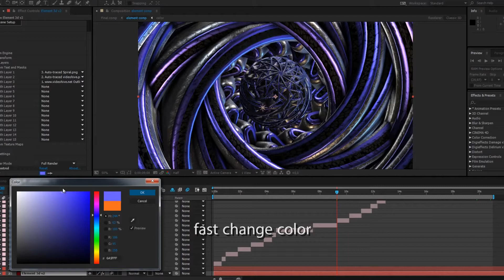Dubstep Glitch 3D Logo | Ready-made After Effects Template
Dubstep Glitch effects blended with 3D Logo, using After Effects Template.
Designing 3D logos is an art. Have you achieved expertise in that? If not, this Ready-made After Effects 3D logo design helps you design a 3D logo quick and easy.
Adobe After Effects is a digital visual effects, motion graphics, and compositing application developed by Adobe Systems and used in the post-production process of film making, video games and television production. This templates from VideoHive (is part of Envato Market) is good for beginners, pros and for Commercial use.

Element 3D V2 required
up to 1920×1080 resolution

Video Copilot Element 3D V2.2 allows you to import 3D objects created in Cinema 4D and OBJ into Adobe After Effects. From there you can manipulate them using a unique particle array system that can distribute 3D objects into any shape! Video Copilot Element 3D V2.2 also supports your UV texture coordinates so importing and rebuilding your textures is easier than ever.